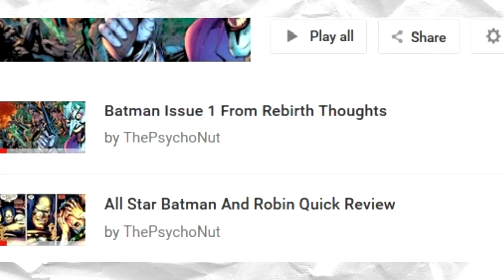batman rebirth sux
Just why yo?